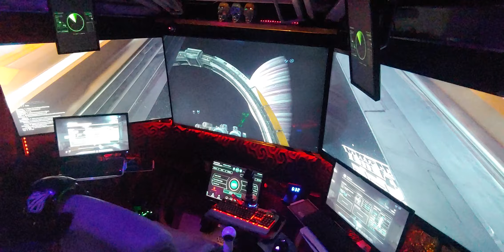Star Citizen!!! Oh no it can't be true Port Olisar Said to be set for Destruction "warning" Danger!!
sad news in the the verse I hear. Port olisar set for Destruction or some unknown future. very sad news considering I have been going back more often since it's such a quick pork to get in and out of when you deal with those Thirty Kays and trials and tribulations of the Fantastic verse week play in. space craziness I can only imagine living in an age where we can actually do this kind of thing so here it is some kind of reality as close as we can afford why not playing space and enjoy everybody's passion for gaming. I myself enjoy building simulated environments and have endured a 5-year process of collecting crap and random computers scrapping together parts and trying to upgrade each PC as each update goes out and kills myfps and gosh look at that taxing GPU solid state hard drive constant upgrade or worry even when I know I'd be happy with one I have to upgrade 6. now I'm deep in the game buying weapons and gear stocking up ships tanks and even a few ballistas here and there what will I do if I only have me. it's time to form a team find the crew create an epic show to build an epic Empire four ones that love gaming comment your adventures below and we'll see if we can make your dreams a reality if you want to get into the verse you let us know and we can help you out share your contact the day so we can build 50 players and takeover out own server